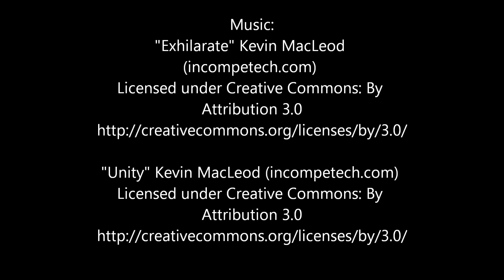FPV footage over Cowling moor, Keighley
Cowling moor FPV footage.
HobbyKing 250 Quad running a kk2.1.5 and
Mobius HD camera.